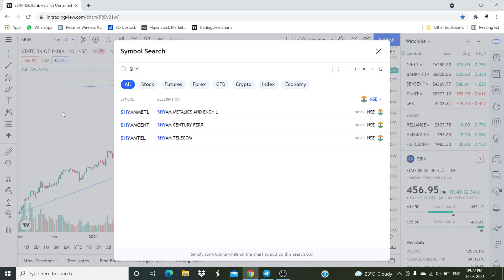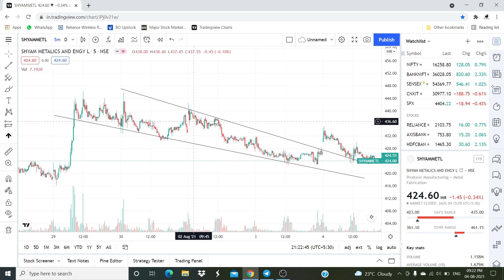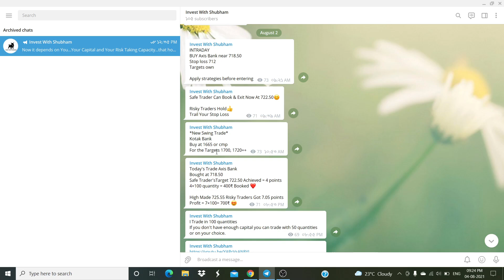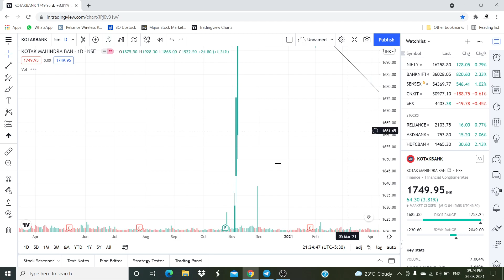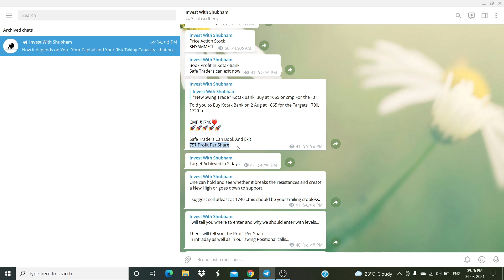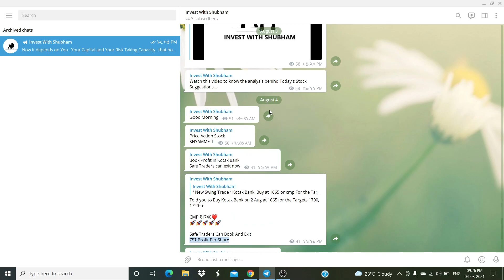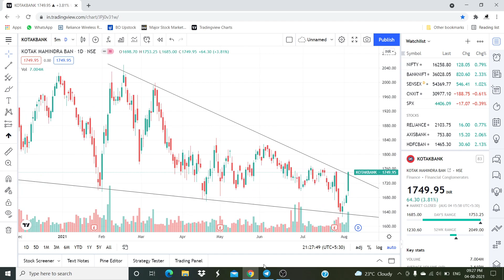Intraday Shyam Metalic, Kotak Bank Profit Booked 75rs per share in 2 days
In this video we will study the charts of our today's stock suggestions

Join us on Instagram  @investwithshubham

I am not a pro youtuber with proper video creating and wditing skills...there are no sound effects not an acttractive intro music...
All I know is about stocks, trading and chart reading etc...
I am just trying to share my knowledge with people using this YouTube platform.
I hope you got some info with this video and earned something with our stock suggestions.